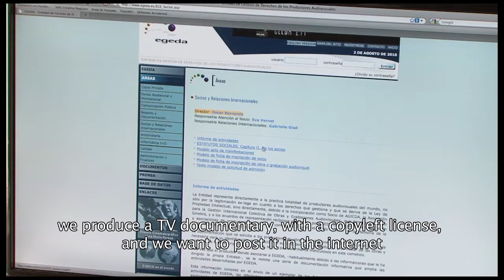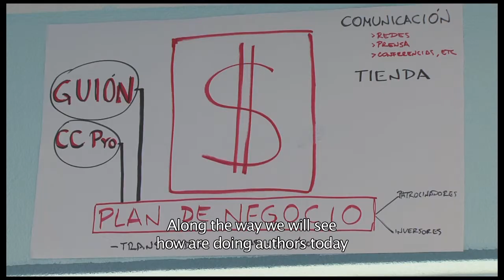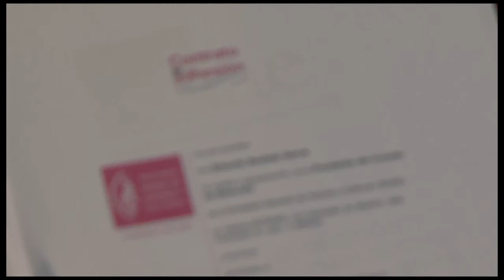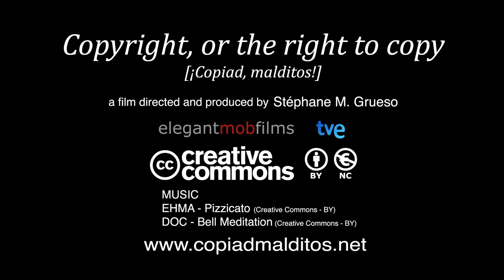'Copyright, or the right to copy' (¡Copiad, malditos!) - TRAILER OF THE DOCUMENTARY [EN]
Trailer of 'Copyright, or the right to copy' (¡Copiad, malditos!) a project of TV documentary + web about intellectual property.

¡Copiad, malditos! / Copyright, or the right to copy (2011)
a producton by elegant mob films / TVE
documentary + web / 1x58' / HDCAM / STEREO
Dir: Stéphane M. Grueso
Prod: Stéphane M. Grueso
Exec. Prod.: Juan Luis de No / Javier Gómez Serrano / Andrés Luque